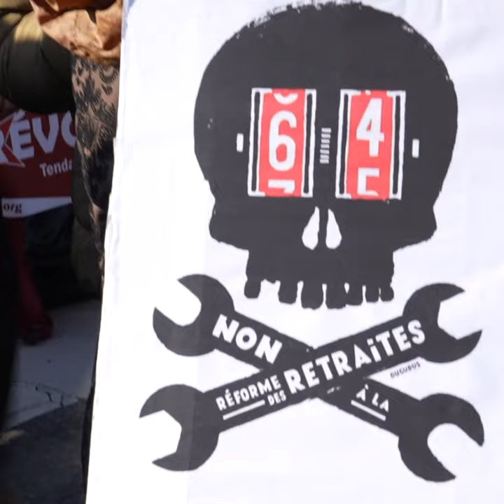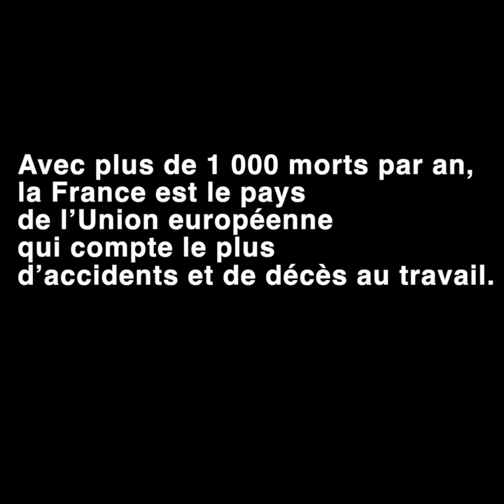🚧 Accidents du travail : la France mauvais élève européen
Toutes les études le montrent : la santé au travail ne cesse de se dégrader. Les organisations du travail et son intensification entraînent de plus en plus de maladies professionnelles (troubles musculosquelettiques, troubles psychosociaux, cancers professionnels) et de morts au travail.